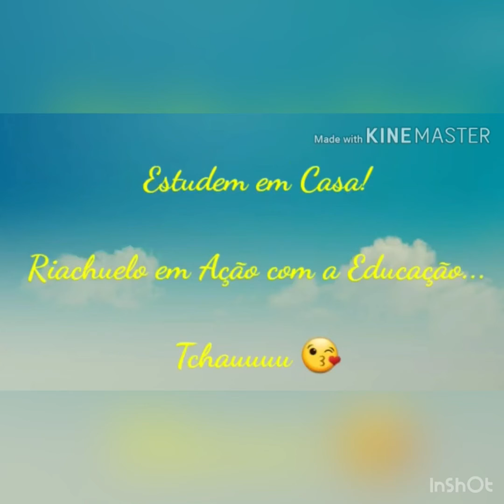Contação de História. A água acabou. Educação Infantil e Ensino Fundamental. 24/08/2020.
Secretaria Municipal de Educação de Riachuelo.